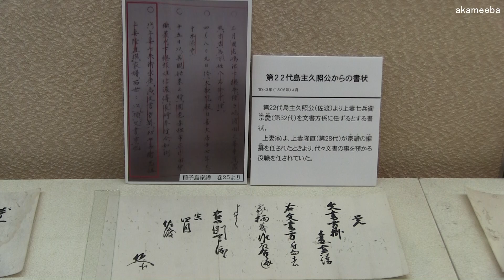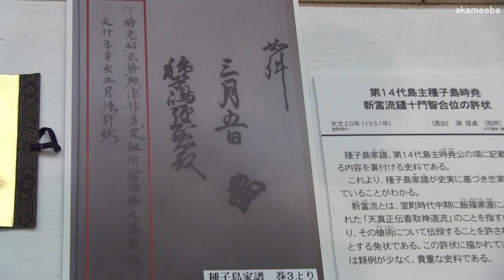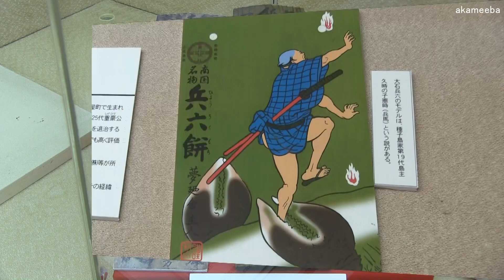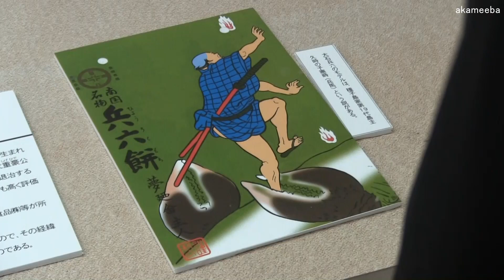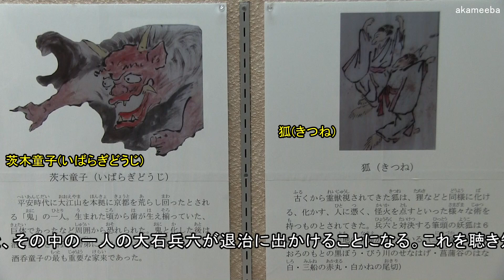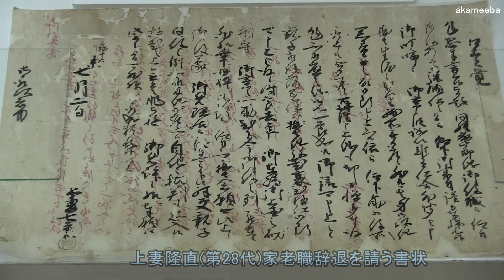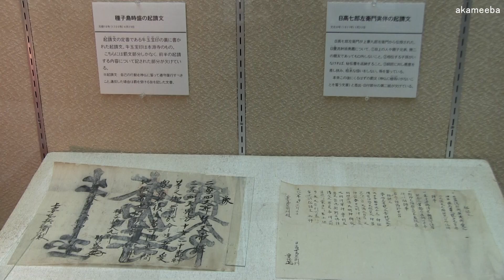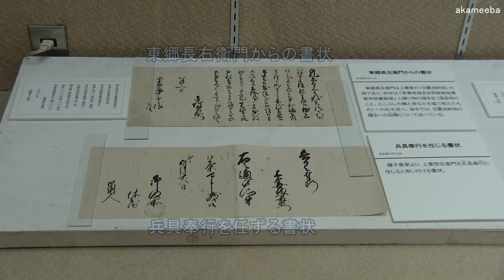上妻家文書展 南国製菓兵六餅の絵巻が発見！種子島開発総合センター鉄砲館特別展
2019(令和元)年9月24日(水)、種子島開発総合センター「鉄砲館」で、上妻家文書展の展示資料を紹介しています。この動画の中には、展示コーナー、古文書の数々、「第14代島主種子島時尭新當流鑓十門智合位の許状」の解説、上妻家住宅の写真、主屋の配置図、上妻家の家紋、上妻家住宅の棟札、南国製菓兵六餅の大石兵六夢物語の絵巻、その絵巻の解説、「大石兵六夢物語」にでてくる妖怪、上妻家の采配と兜の解説などを収録しています。